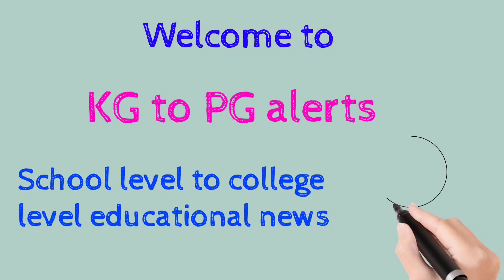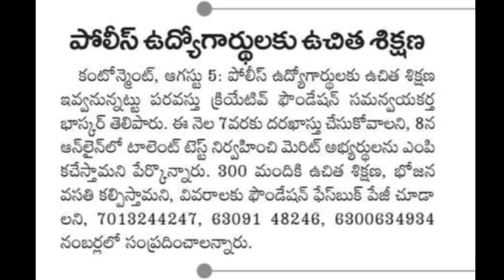డిగ్రీ విద్యార్థులకు గుడ్ న్యూస్ |Degree exams updates Telangana and Andrapradesh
డిగ్రీ విద్యార్థులకు గుడ్ న్యూస్ |Degree exams updates Telangana and Andrapradesh ‎@KG to PG alerts